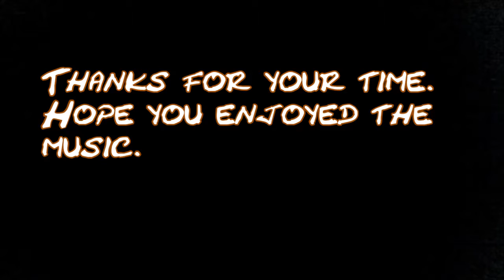Construction Zone by Duane W - Tony's Acoustic Challenge 2019 07 w5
TAC weekly SZ improv by Duane W July 2019  Week 5